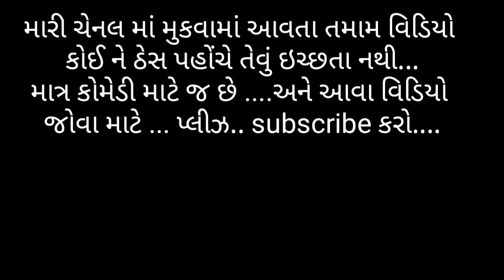gujrati comedy video|| ગુજરાતી કોમેડી વિડિયો|| Tiktok video|| New 2021 comedy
gujrati comedy video part -2 .👈👈

આવા ને આવા વિડિયો જોવા માટે સબ્ક્રાઈબ કરો .મારી ચેનલ.